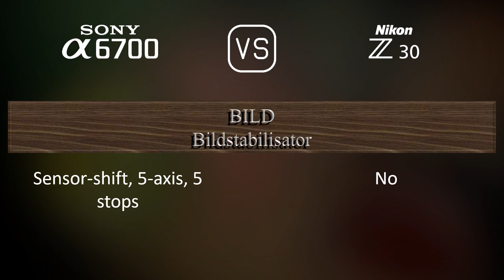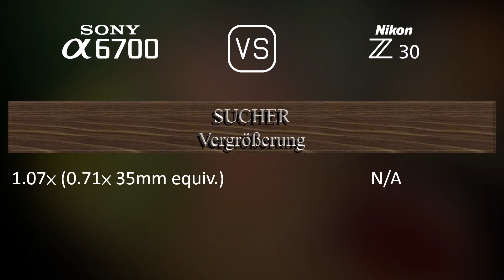Sony A6700 vs. Nikon Z30: Ein Vergleich der technischen Daten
Dieses Video gibt einen Überblick über die Sony A6700 und die Nikon Z30 in einem parallelen Technikdatenvergleich (comparison of specifications). Vielen Dank fürs Zuschauen.

00:25 EINFÜHRUNG
00:33 KAMERAGEHÄUSE
00:40 BILDSENSOR
01:01 BILD
01:16 OPTIK & FOKUS
01:41 BILDSCHIRM
01:58 SUCHER
02:13 FOTOGRAFISCHE FUNKTIONEN
03:06 VIDEOGRAFISCHE FUNKTIONEN
03:20 SPEICHERUNG
03:24 KONNEKTIVITÄT
03:49 ALLGEMEINE ANGABEN
04:07 SONSTIGE FUNKTIONEN